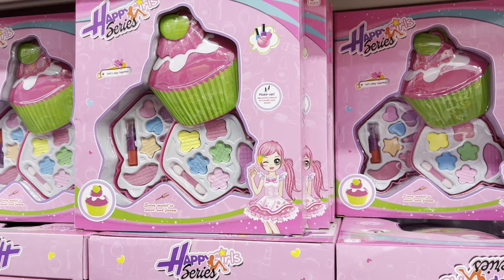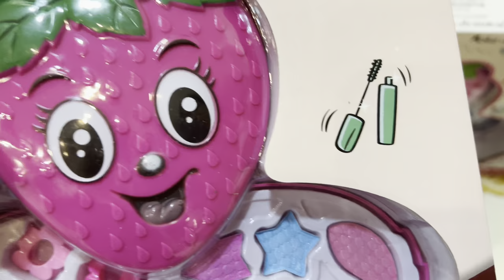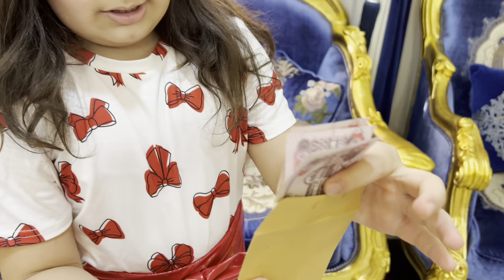Eid gifts😍😍😍\ it was an exhausting day😂😅😅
اشتريت هدايا العيد وحطيت العيديات بظرف فيديو كتير حلو للعيد ومشتريات العيد